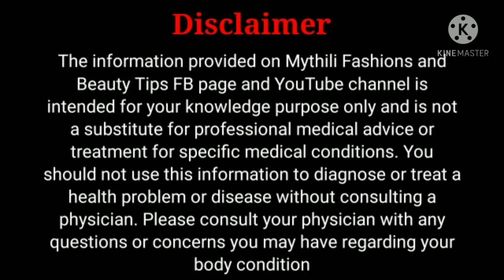Remove Pigmentation, Dark Patches Around Mouth | 💯 Natural Remedies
Dear All
   In todays video I'll be sharing tips for Pigmentation. this tips will remove Pigmentation, dark patches

Indumadhi Sekar